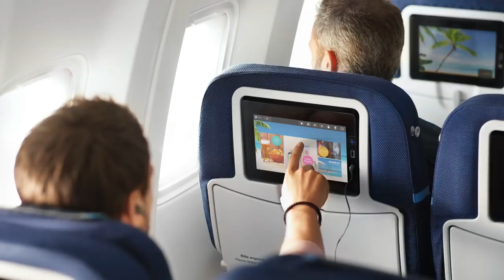A350 oder 787 bald auch bei EDELWEISS? AeroNews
Bildnachweise:

EDELWEISS

SWISS

LUFTHANSA

CONDOR